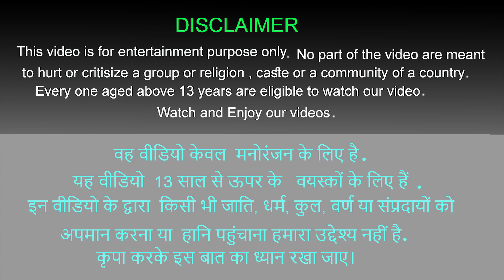मूर्ख हाथी और छिपकली Moorkh Elephant and Lizards Story Hindi Kahaniya हिंदी कहनिया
मूर्ख हाथी और छिपकली Moorkh Elephant and Lizards Story Hindi Kahaniya हिंदी कहनिया Hindi Stories